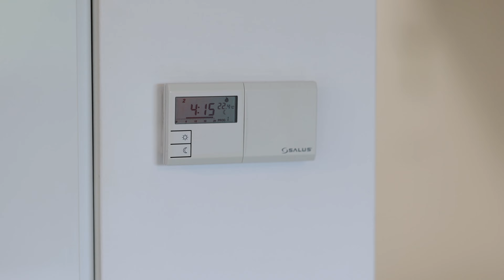Prodej, byt 1+kk, Olomouc, ul. gen. Píky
Exkluzivně Vám nabízím byt 1+kk v novostavbě cihlového domu z roku 2016 v oblíbené lokalitě města Olomouc. Byt má podlahovou plochu 36 m2 a předností bytu je také velká lodžie o výměře 4 m2 + sklep 4 m2 a nainstalovaná klimatizace pouze pro bytovou jednotku. Byt je umístěn v 2. NP / 8. NP domu s výtahem, který má mimo jiné bezbariérový vstup a společnou kolárnu/kočárkárnu. Dispozice bytu do, kterého se dostanete přes protipožární bezpečnostní vstupní dveře – vstupní chodba (šatní skříň a botník), WC s koupelnou (sprchový kout, topný žebřík) a velký obývací pokoj s pěkným kamenným obložením jedné ze zdí (klimatizace, sedačka, konferenční stolek, TV stolek) s kuchyňským koutem (kuchyně je vybavena indukční varnou deskou, elektrickou troubou, digestoří s odtahem do stupaček, myčkou, lednicí a mikrovlnkou). Vytápění je dálkové se samostatným termostatem pro bytovou jednotku. Byt má protihluková plastová okna, podlahy plovoucí a keramická dlažba a celkově působí prostorně a vzdušně (v galerii naleznete půdorys bytu). Velká výhoda bytu je, že díky umístění v novostavbě, jsou zde příjemné náklady na bydlení – kolem 1700,- Kč/měs., tedy ideální jako startovací byt nebo jako výhodná investice s následným pronájmem. Pokud Vás tento byt zaujal, rád Vám jej osobně představím. Uvolnění bytu je možné ihned. V místě je kompletní občanská vybavenost. Zajistím pro Vás nejlepší variantu financování. Podívejte se na video prohlídku, která nabízí souhrn toho nejdůležitějšího a projděte si i virtuální prohlídku u inzerátu ať znáte přesné dispozice bytu.